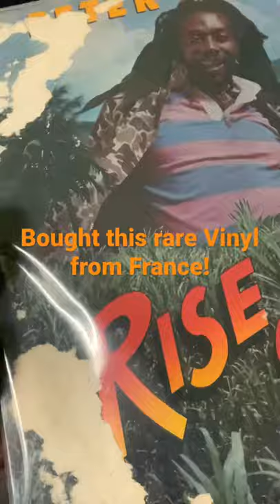Rare Peter Broggs album Rise and Shine record.